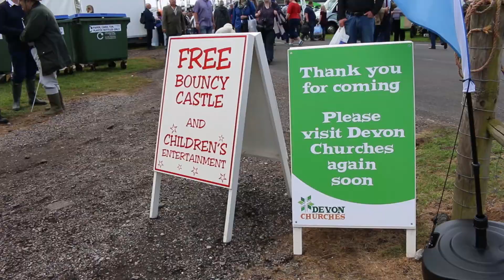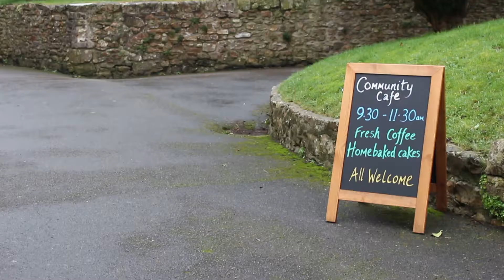Bishop Nick June Letter 2017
Bishop Nick records his June letter to the diocese. The text of the letter is printed in the June 2017 issue of the Church of England Devon magazine.